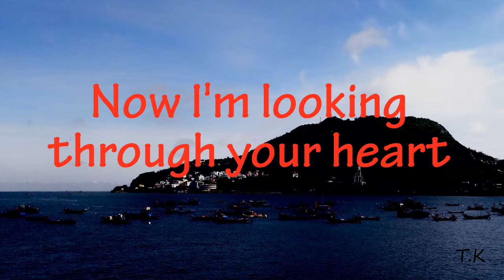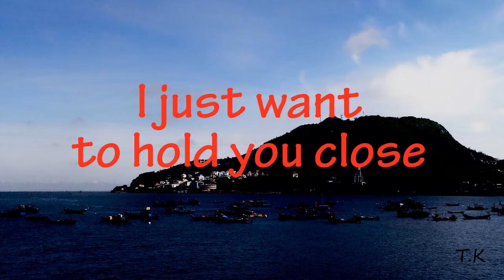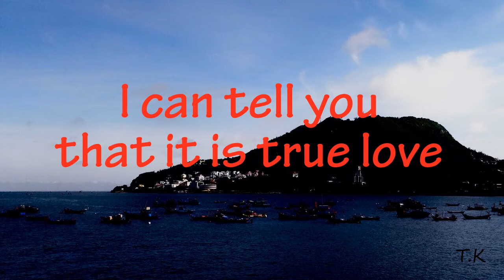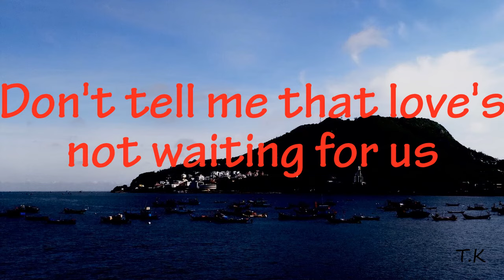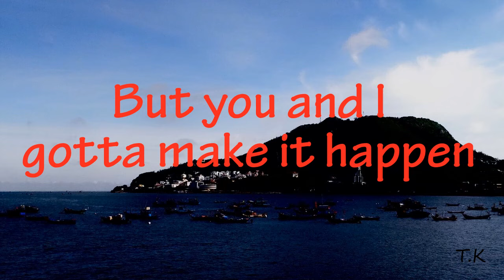That Is Love - Tokyo Square || Lyrics